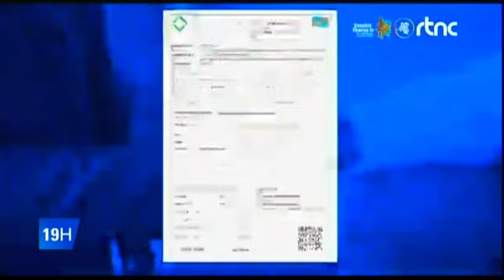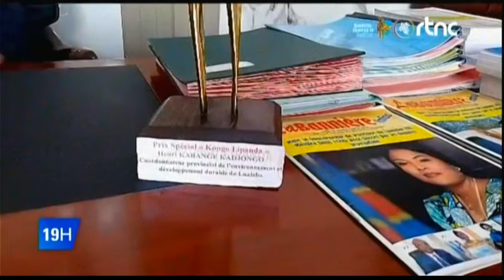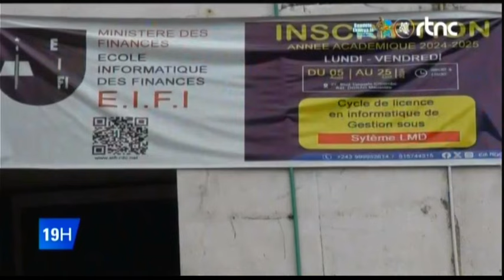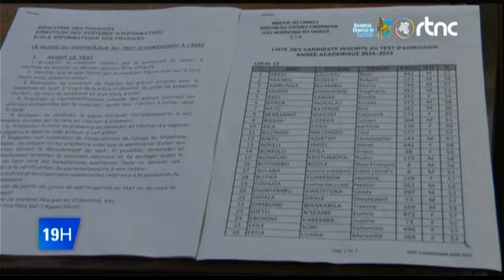🌍SUIVEZ : LE GRAND JOURNAL DE CE SAMEDI LE 26.10.2024 EDITION 19H00